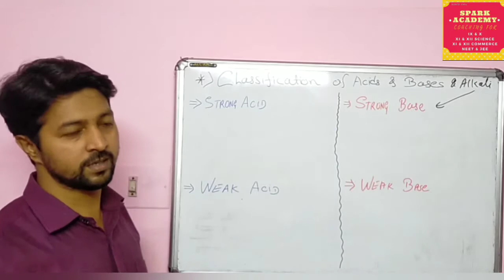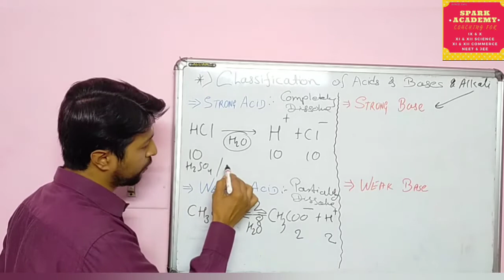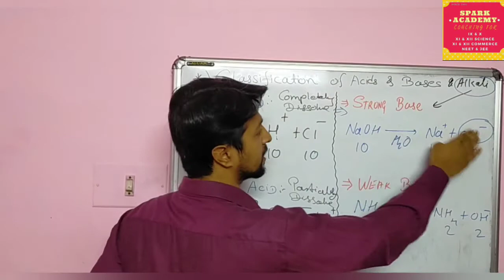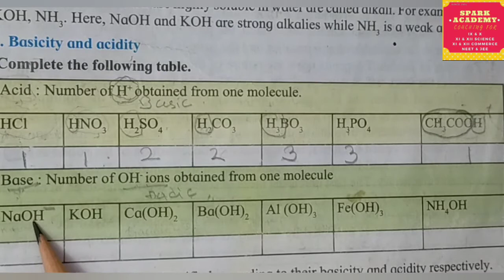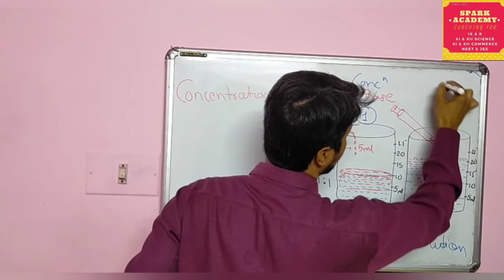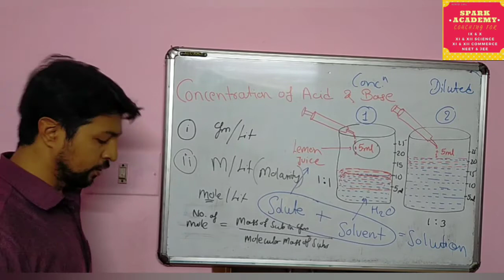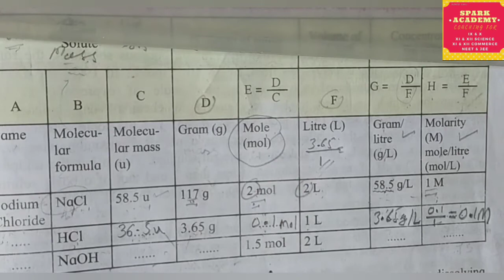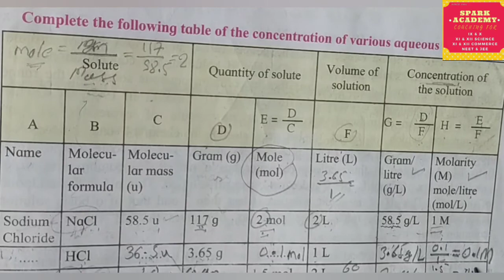Chp.5 Acids, Bases & Salts (PART II)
*) Classification of Acids, Bases & Alkali
*) Acidity & Basicity
*) Concentration of Acids & Bases